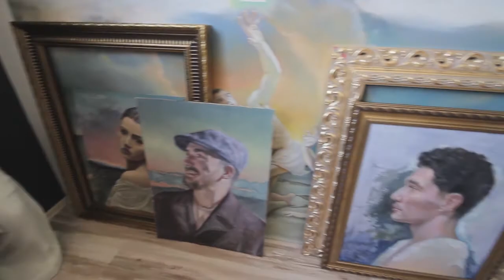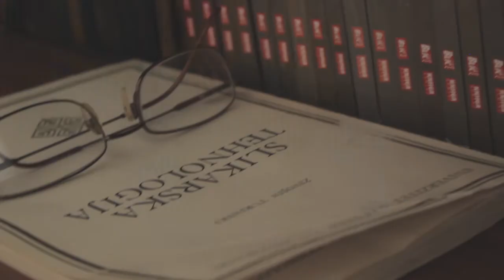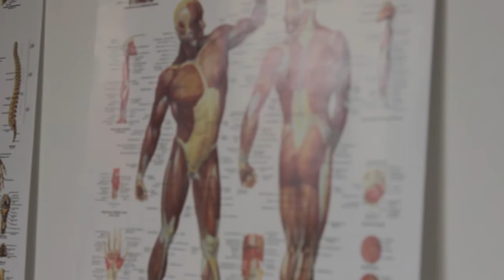Slobodan Radosavljevic Atelier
I find immeasurable inspiration in nature and people. My aim is to portray the relationship between man and nature, nature as our source, the way I experience it, as faithfully as I can.

My work is divided in 3 themes:
-Portraits of the dear people I am surrounded with, but also the people I meet for the first time, the people who have that je ne sais quoi that shines and evokes life in us.
-The second theme is female nudes. Women with curves and timeless beauty, with delicate silky skin and mysterious look in their eyes. They are unbreakably bonded with the lush natural surroundings, pensive and graceful, enchanting the beholder with their motion.
-The last theme is the one that fascinates me the most. It confuses me, blocks my mind and answers all of my questions at the same time. The third theme are people, who, in big formats and lavish compositions, metaphorically reflect their feelings, urges, needs and frustrations through their movements. The compositions are dominated by screaming circles and glowing cubes, which are always the center of attention and the goal to be reached.
The circle is a universal symbol, the symbol of planets, solar systems, galaxies and the universe itself, the symbol of the eye through which we observe the material world. The circle is the originator of everything living, the invisible golden string leading us forward. It depicts the most sublime light energy, the inexhaustible divine source of love and creativity. It is a part of all living beings, but we, people, recognize it the most. It is above, before and behind us all at the same time, it is woven deep into us, but yet we do not own it.The cube, as the secondary embodiment of the circle, carries a similar meaning. The cube represents a material realization of the circle. It is also the symbol of our, and all the other planets, the symbol of all living and non-living matter. As with the circle, the same light energy is woven into the cube and permeates it continually. The cube references all the material values man strives to, it is a symbol of the material world and ourselves.